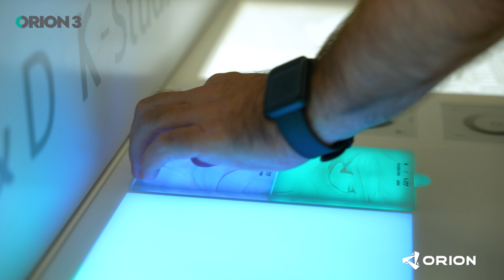Orion 3 - Client Testimonial - Porcelanosa by Primera Group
Hyni në botën e elegancës dhe inovacionit.

Ju prezantojmë me disa pamje nga showroom-i i Porcelanosa by Primera Group, që ka gjetur shtëpinë ideale në rezidencën Orion 3.

Përmes pamjeve, ju mund të vini re se si ndërthuret stili dhe funksionaliteti, një vend ku mund ta shndërroni shtëpinë tuaj të ëndrrave në realitet.

Na vjen mirë që Porcelanosa ka shfrytëzuar në mënyrë të përsosur avantazhet e Orion 3, nga vendndodhja strategjike deri te hapësira dhe drita natyrale.

Qëndroni të përditësuar për të tjera detaje ekskluzive.